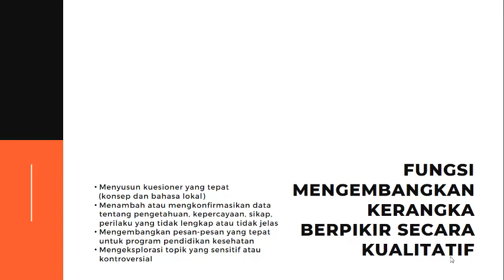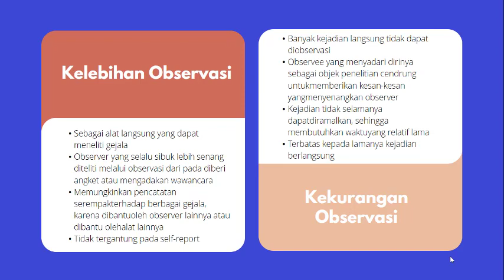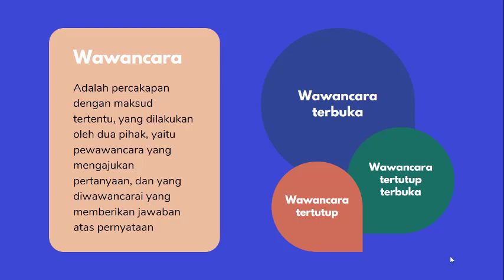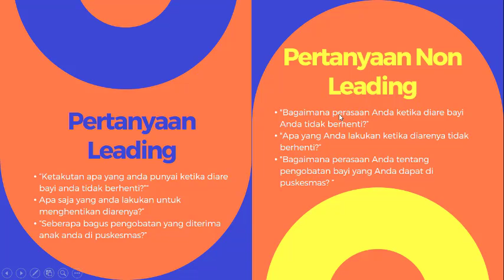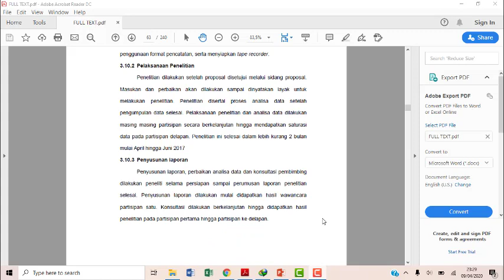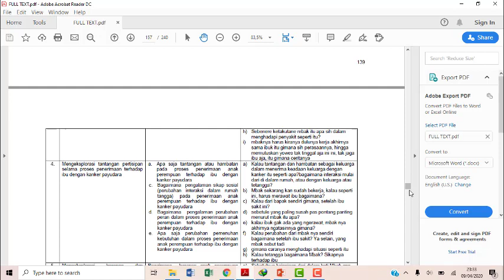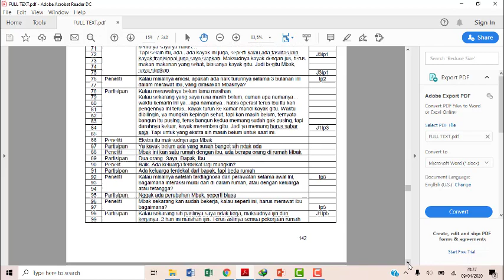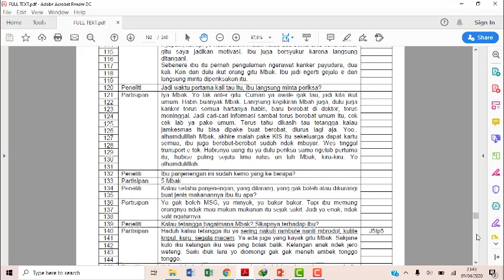Data pada Penelitian Kualitatif - Metodologi Penelitian TM 7 part 1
Hi!
Kali ini saya kembali membagi pertemuan menjadi beberapa bagian untuk membantu memahami masing2 masing lebih jelas.
Untuk pertemuan ke 7 di MK. Metodologi Penelitian ini membahas tentang data dan analisa data dalam penelitian kualitatif. Untuk video pertama ini saya bahas tentang data dalam penelitian kualitatif terlebih dahulu.

Semoga bisa membantu kalian dalam memahami materi ini. Dan jangan lupa untuk menonton part 2 nya ya.

Terima kasiiih